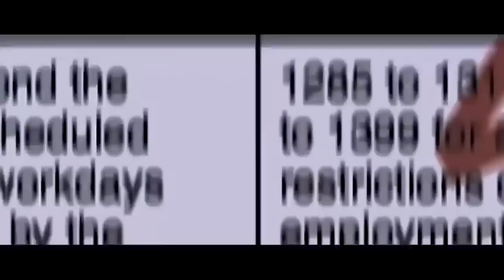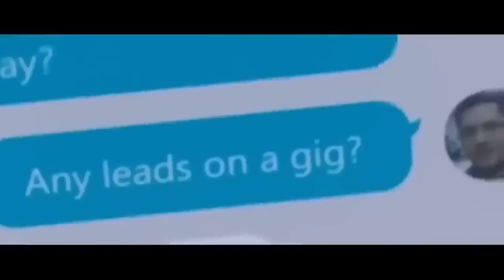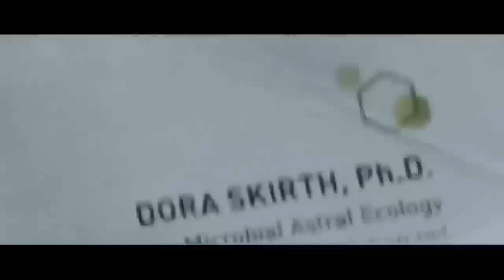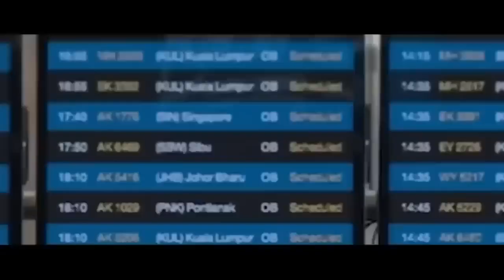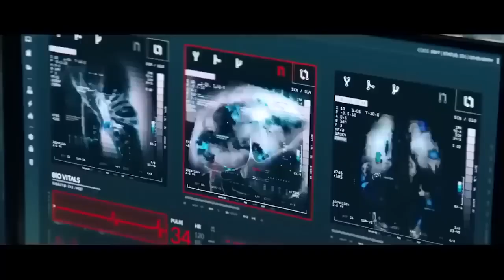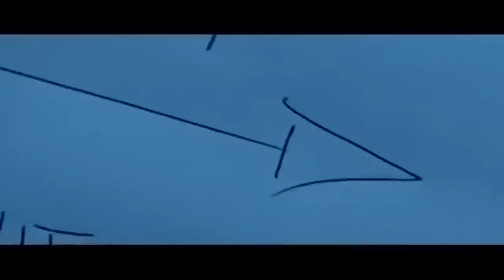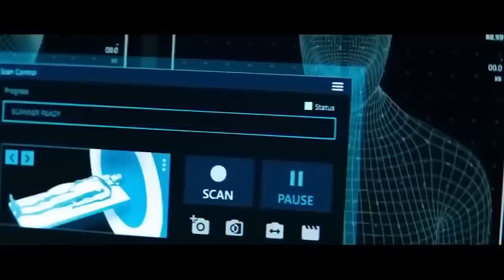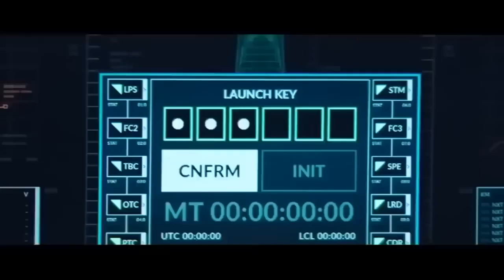ВЕНОМ Самый Классный фантастический фильм про будущее фантастика смотреть фильмы боевик кино